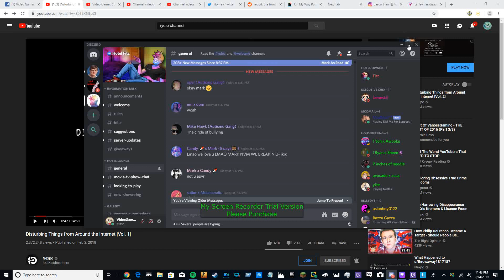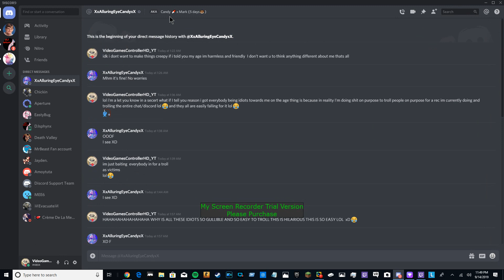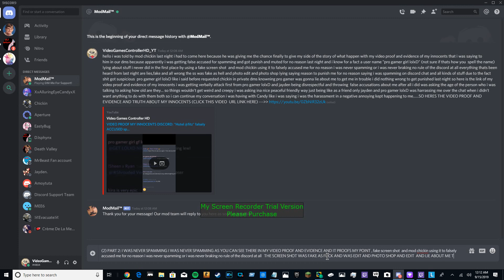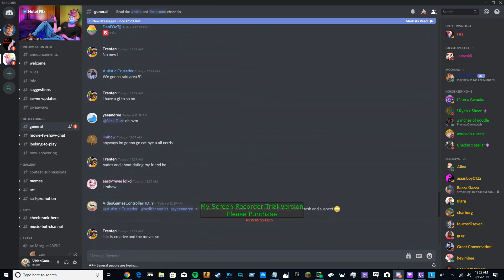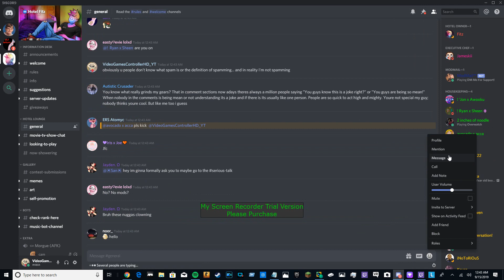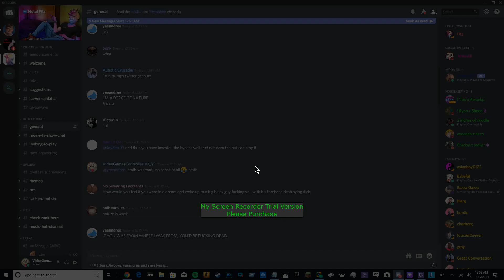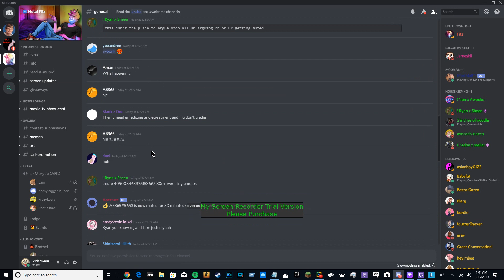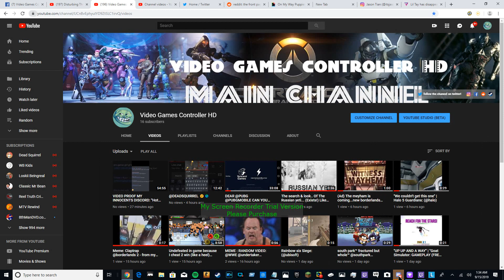OMFG NOT AGAIN.ANOTHER PROOF INNOCENTS DISCORD Hotel @fitz BUT FALSE ACCUSED STARTING DRAMA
OMFG NOT AGAIN!!. ANOTHER VIDEO PROOF MY INNOCENTS DISCORD: Hotel @fitz falsely ACCUSED spam no reason muted/punish (FEATURING FALSE ACCUSED OF STARTING DRAMA. I NEVER DID.) **I SAID S*T OUT OF RIGHTFULLY SELF DEFENSE** VIDEO PROOF MY INNOCENTS. AGAIN! SMFH-___- **FACE pALM**